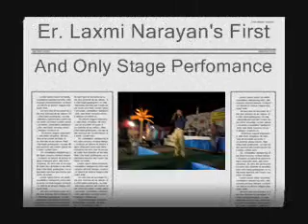Er Laxmi Narayan Performing Very First Time On A Jaagran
Er. Laxmi Narayn Ojha's Permonace On Satge
Laxmi Narayan Ojha Is A Upcoming Star Sensation From Bikaner...

Vanue : Samta Nagar, NearBus Stand
Jaagran Held By Jan Jaagran Samiti
Anil Tent House
Bikaner